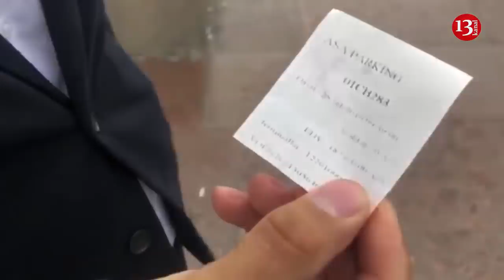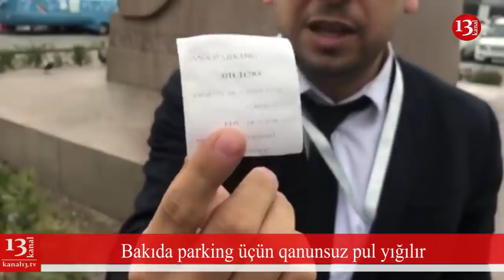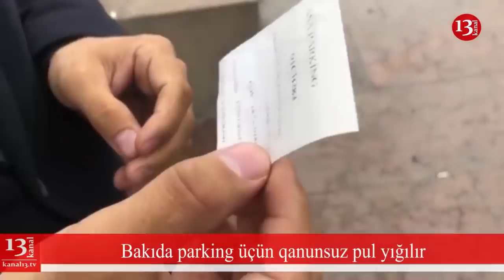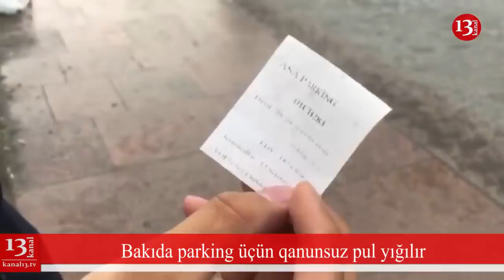"Bakının küçələrində mafiya oyunu gedir"-vətəndaş:"Bu ad ilə gündəlik on minlərlə AZN yığırlar"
"Bakının küçələrində mafiya oyunu gedir"-vətəndaş:"Bu ad ilə gündəlik on minlərlə AZN yığırlar" - Bakı Nəqliyyat Agentliyi məsələ ilə bağlı dövlət orqanlarına şikayət edib